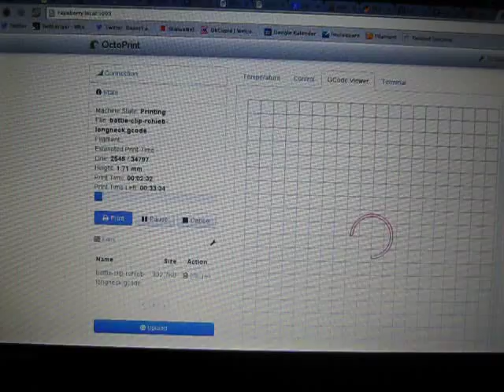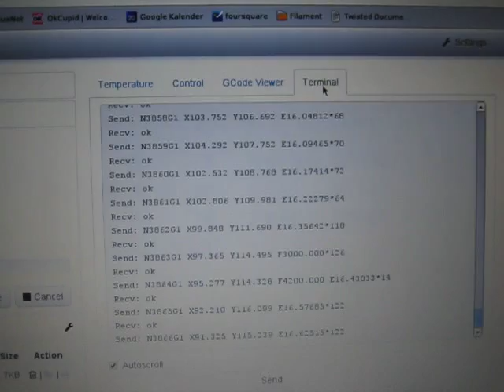OctoPrint live demo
Live demo of the OctoPrint web interface, printing a bottle name tag on @stratum0's RepRapPro Mendel